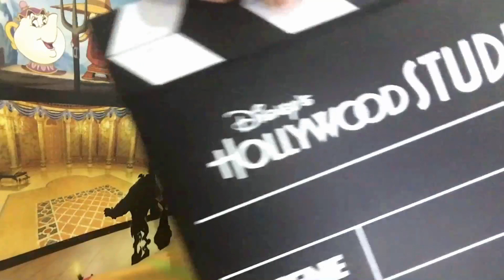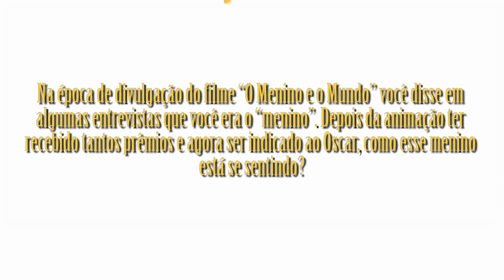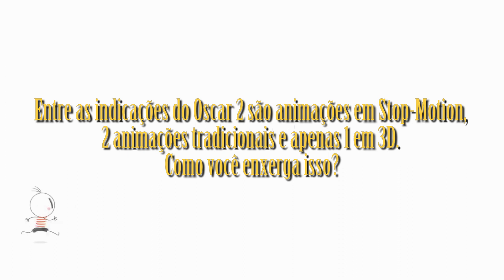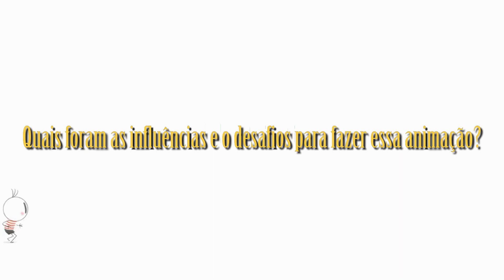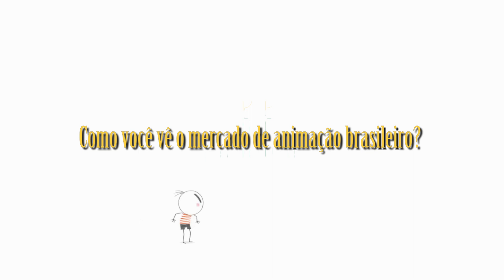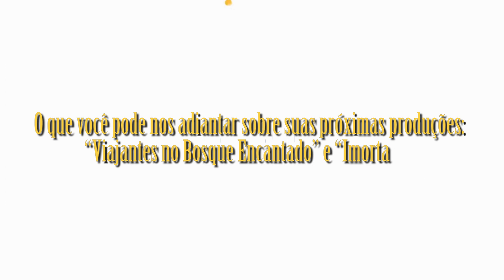O MENINO E O MUNDO | Entrevista com Alê Abreu – Cadê o Léo?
Fevereiro é mês de Oscar e o Cadê o Léo começa uma série de vídeos falando sobre os filmes indicados deste ano. Para começar, nada melhor que um bate papo super interessante com o diretor brasileiro Alê Abreu, que recebeu a indicação com seu filme O MENINO E O MUNDO, na categoria de melhor animação. Essa é a primeira vez que o Brasil recebe indicação nessa categoria e você confere um pouco sobre a emoção do diretor por essa indicação e como foi produzir a animação aqui no Brasil.

Entrevista, Produção e Filmagem: Léo Francisco
Edição: Allan Barbosa (Twitter: @HeyHallz)

► CARLOS SALDANHA | Diretor fala de "THE STORY OF FERDINAND" e do novo "A ERA DO GELO"